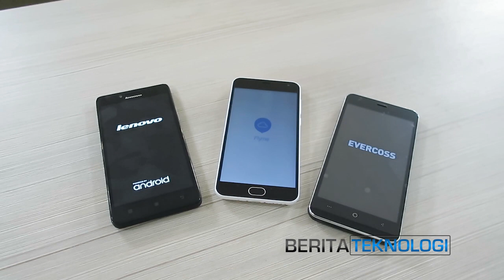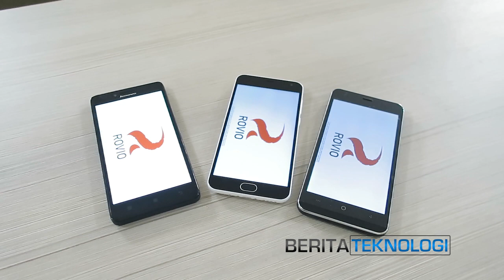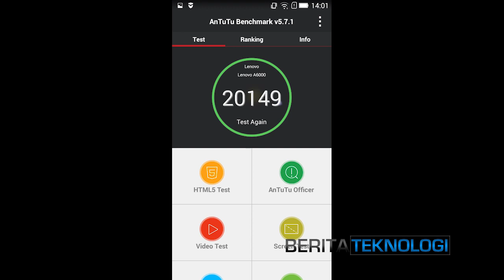Speedtest Lenovo A6000+ VS Meizu M2 VS Evercoss Winner Y Ultra Real Performance Comparison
Suka Teknologi? Ingat BeritaTeknologi.com! Say No to Gaptek!
Halo semuanya, kini kita melakukan pengujian speedtest dari ketiga smartphone yang lagi rame di Indonesia, yaitu Lenovo A6000+, Meizu M2, dan Evercoss Winner Y Ultra. Siapa yang tercepat?